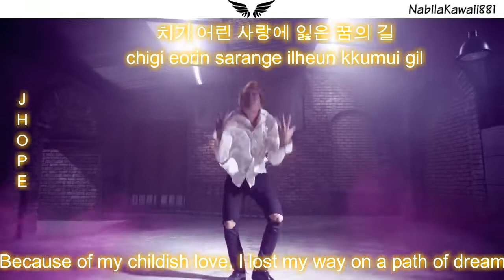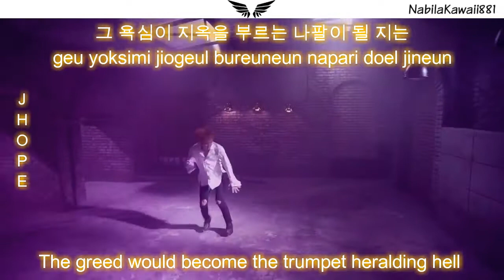[MV] BTS (방탄소년단) – INTRO: BOY MEETS EVIL | HAN/ROM/ENG LYRICS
Credit to BIGHIT Entertainment.[MV] BTS (방탄소년단) – INTRO: BOY MEETS EVIL | HAN/ROM/ENG LYRICS
Credit :
colorcodedlyrics
Timing : Me
Lyrics insert : Me

ATTENTION!
This video doesn't give me any money or anything im just making it for fun.